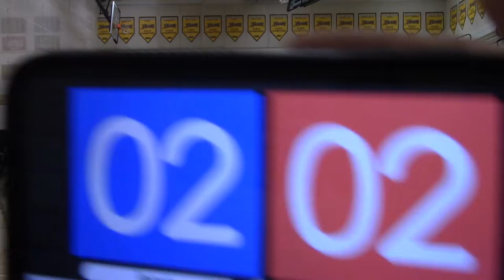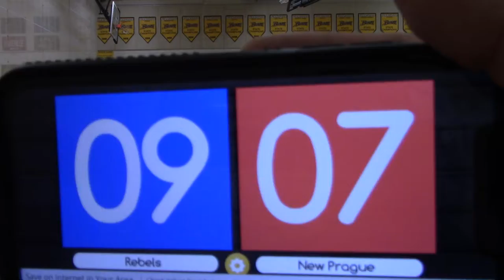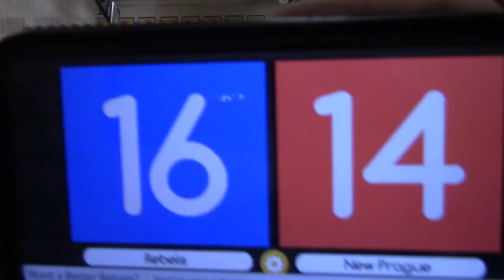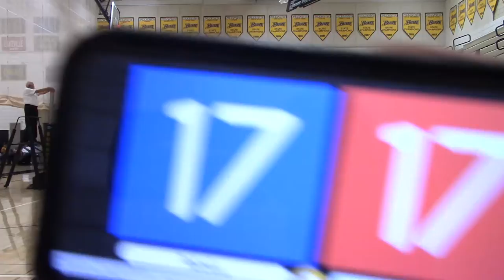2019 CP Rebels JV vs New Prague Set2 (W) 28-26 Start